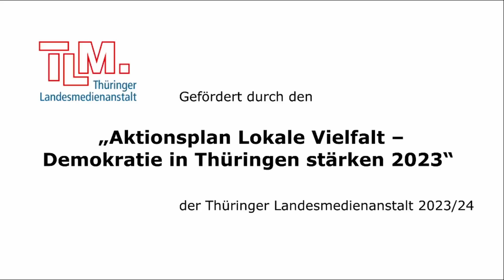Die Spitzenkandidaten im Interview zur Thüringer Landtagswahl: Georg Maier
Am 1. September 2024 wählt Thüringen einen neuen Landtag. Über 40 % der Wähler sind sich noch nicht sicher, wohin sie das Kreuz setzen. Redakteur Maik Schulz sprach für die Thüringer Lokal-TV-Sender mit allen Spitzenkandidaten. Im Folgenden Georg Maier (SPD).

Dieses Kooperationsprojekt aller Thüringer Lokal-TV-Sender wurde gefördert durch den Thüringer „Aktionsplan Lokale Vielfalt – Demokratie in Thüringen stärken 2024“.

Inhalt:
00:00 Intro
00:14 Anmoderation
00:42 Wie läuft der Wahlkampf bisher für Sie?
01:20 Nennen Sie uns 5 Kernthemen Ihres Wahlprogramms.
04:48 Also sollen Rentner im Dezember eine Einmalzahlung bekommen?
06:17 Ein weiteres Thema sind die Löhne. Was will die SPD daran ändern?
09:50 Was muss sich aus Sicht der SPD noch ändern?
13:39 Wie will die SPD an der Gesundheitspolitik arbeiten?
17:21 Ein weiteres Thema ist der Personennahverkehr. Was will die SPD verbessern?
20:02 Wie will die SPD diese Verbesserungen finanzieren?
23:25 Bereuen Sie es, das Innenministerium übernommen zu haben?
24:57 Machen Ihnen die Umfragewerte sorgen?
28:03 Ist eine zukünftige Landesregierung ohne BSW noch realistisch?
32:50 Wie geht die SPD mit der Migrationsfrage um?
36:37 Ansprache von Georg Maier an die Wähler
38:16 Abmoderation